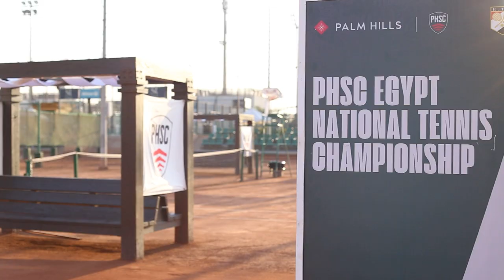سكرتير عام الاتحاد المصري للتنس: بالم هيلز أخذ المخاطرة وقدمنا أفضل بطولة جمهورية أهلية في التاريخ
سكرتير عام الاتحاد المصري للتنس: بالم هيلز أخذ المخاطرة وقدمنا أفضل بطولة جمهورية اهلية في التاريخ